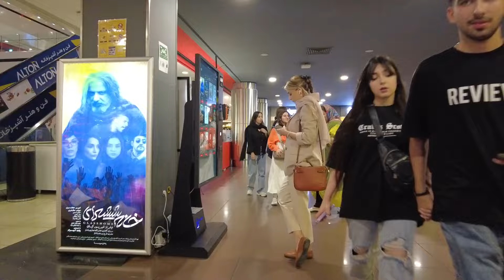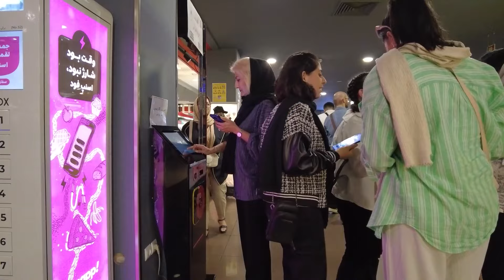How Is Iranian's REAL lives like? 🇮🇷 What media doesn't show!! ایران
In this video, we'll try to show the truth that western media tries to cover and show otherwise.
This video contains subtitle, click on CC in order to enable it and see the information.
We appreciate if you share your thoughts and ideas via comments.

Easy Access:
00:00 Introduction
02:16 Luxury Shopping mall in North of Tehran
05:15 Modern Food-court
08:18 Tajrish Area (Northern side of Tehran)
10:05 The talented musician guy
12:09 Luxury Shopping mall in West of Tehran
15:36 Indoors Movie Theater area in Luxury mall
17:58 Inside of Tehran metro system
21:20 Small bazaar inside of Metro station
22:45 Indoors amusement park in North of Tehran

Camera : DJI Pocket 2
All the content in this video is uniquely created and recorded by Travel Buddies.